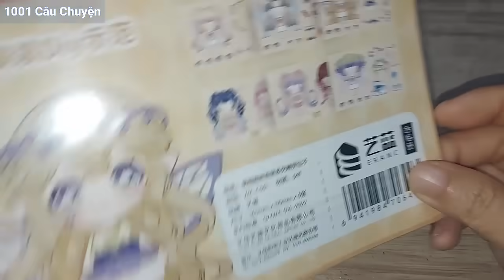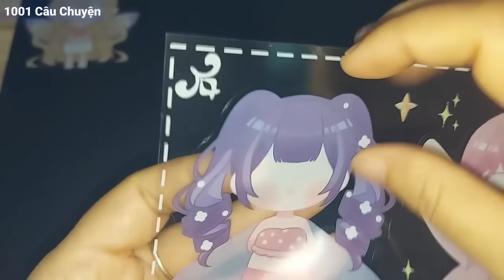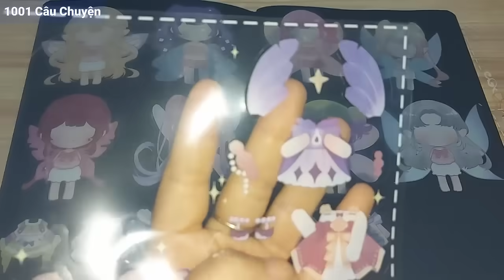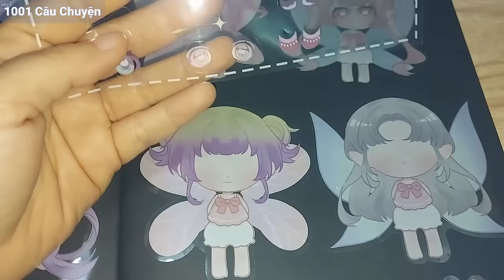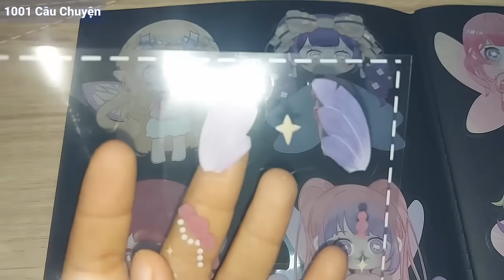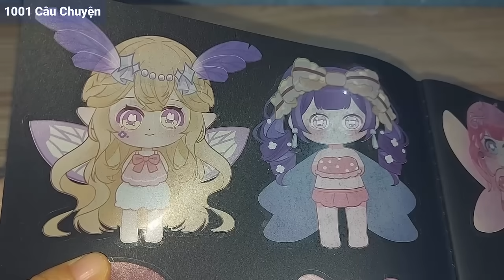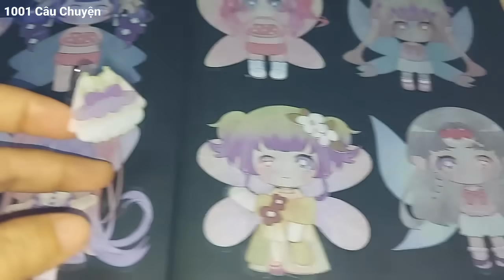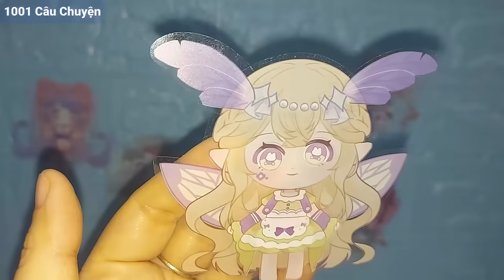Sticker trong suốt siêu mềm dẽo/Thiết kế váy - Đôi cánh Tiên -Trang điểm cho những cô Tiên xinh đẹp